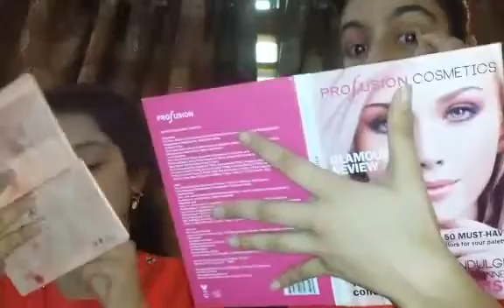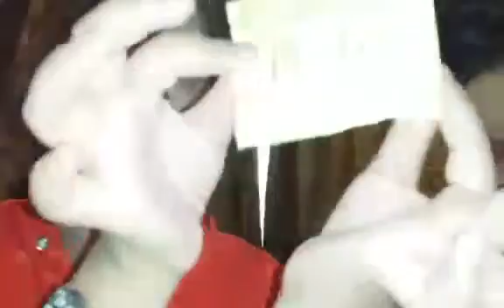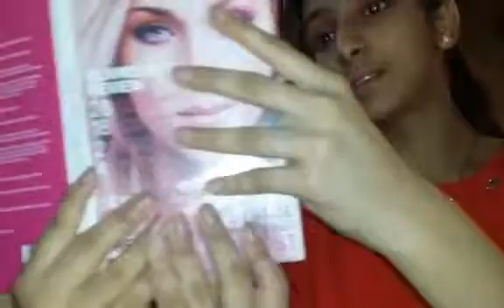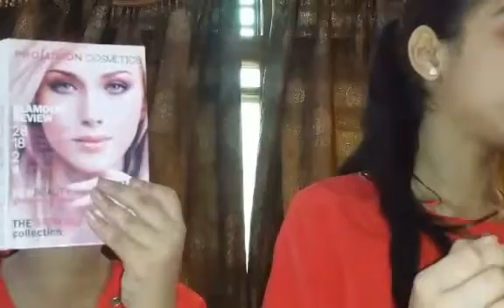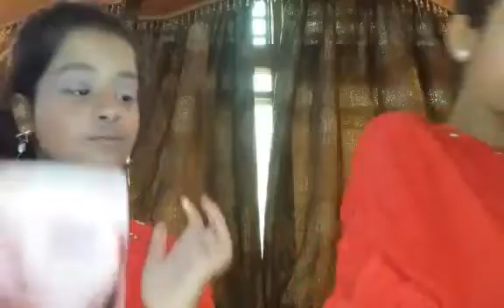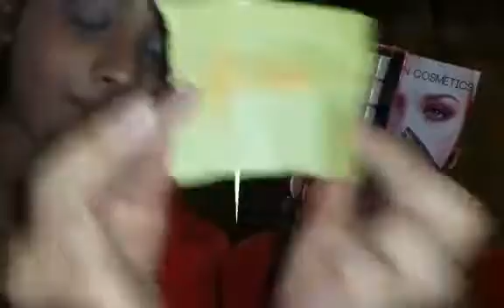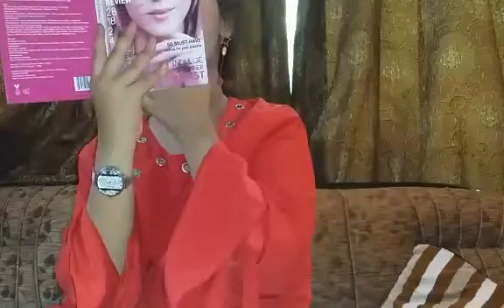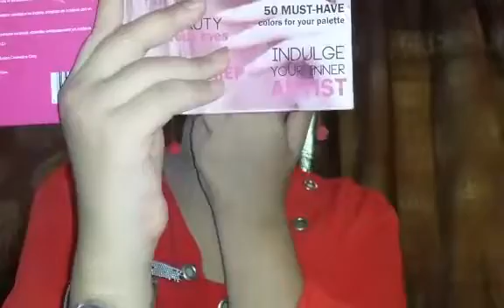Makeup Challenge l Shanzay & Shahnoor Channel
Hey guys! !
This was first video on this channel hope you guys like !!
Stay home stay save safe lives...
Bye
1 video